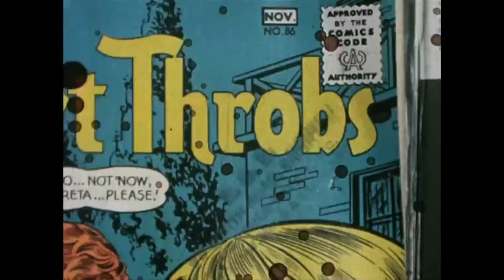Jeff Keen in drawings, paintings and film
A fascinating look at the highlights of Jeff Keen's 16mm experimental films, drawings and paintings from the 1960s and 1970s, complete with original soundtrack from the legendary underground filmmaker.